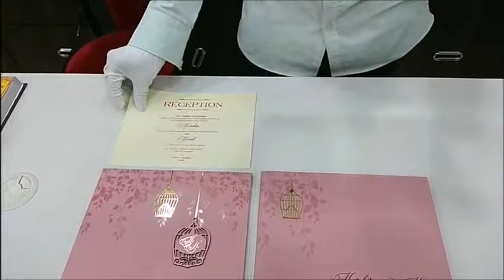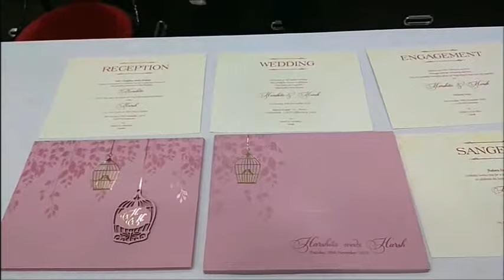Attractive Pale Pink Shading With Nest Theme Wedding Card - KSK52370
This wedding card is a padded wedding card with pale pink shading. This card has bird nest as a theme. A bird nest with laser cut is placed at the bottom with the initials of bride and groom. This card additionally has floral theme all around it. This card is a horizontal sort card with two inserts as a standard offer. The inserts are in pale yellow shading. Printing option for this card is screen printing. This wedding card is a premium wedding card with a dimension of 24.50*19.00 cm. Reach us to know more.